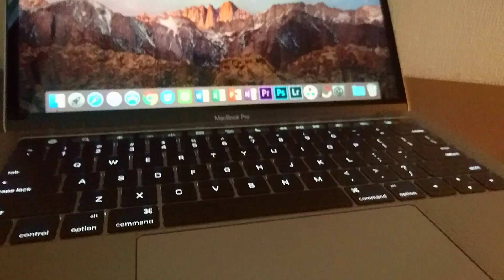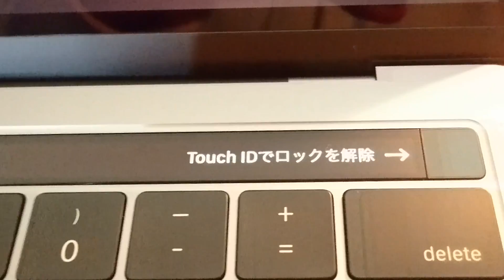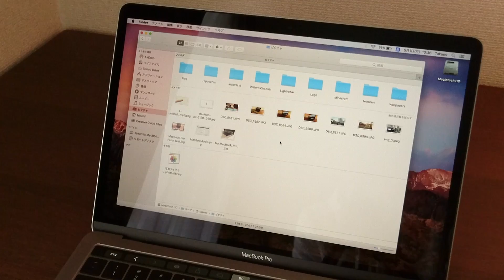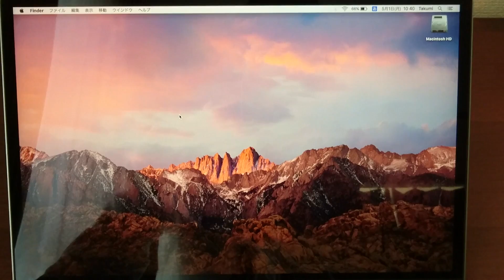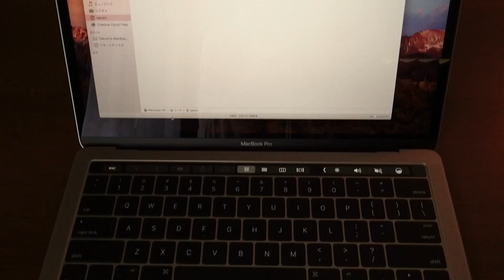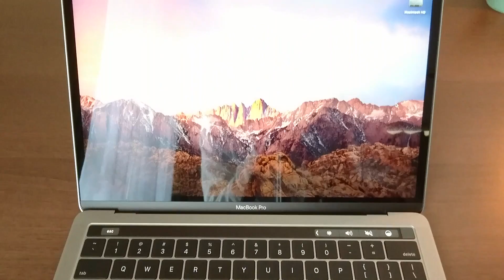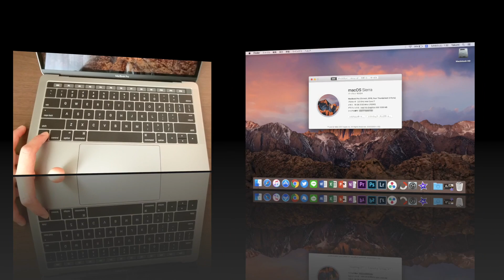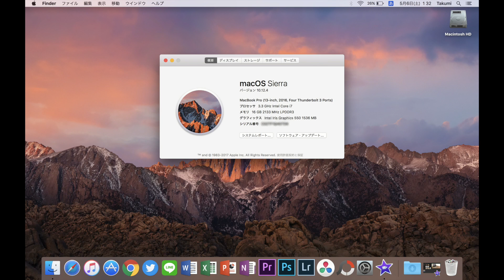Apple MacBook Pro 13インチ 2016 レビュー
今回は、Apple MacBook Pro 13インチ 2016年モデルのご紹介です。
カラー : スペースグレイ

■スペック
CPU : 3.3GHz Intel Core i7 [2-CORE]
RAM : 16GB DDR3 SDRAM
ROM : 256GB PCIe BASED SSD
Graphics : Intel Iris Graphics 550

■使用機材
□カメラ
・SONY Xperia Z5 (501SO)

□マイク
〜調整中〜

■使用編集ソフト・アプリ(使用用途)
・Blackmagicdesign DaVinci Resolve 14 PUBLIC BETA(動画編集)
・Cyberlink PowerDirector 14 Ultra(動画編集)
・Wondershare Filmora(動画編集)
・PhotoScape X(サムネイル編集)
・QuickTime Player(iOSキャプチャー)

■PC環境
□Apple MacBook Pro 13-inch 2016

■モバイル環境
□android
・SONY Xperia Z5 (SoftBank) - android 6.0
・ASUS nexus7(2013) - android 6.1

□iOS
・Apple iPhone5s (docomo) - iOS9.3.4